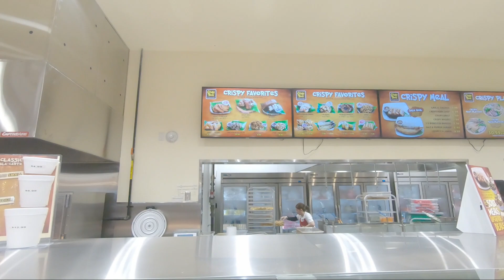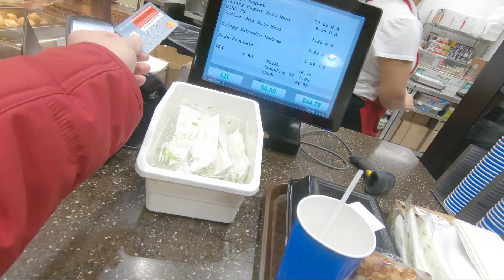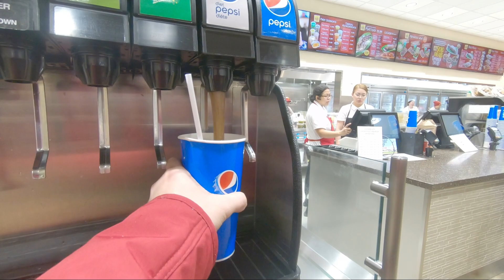Vlog # 9: our 1st Vlog for 2020! | Buhay sa Canada | Pinoy sa Winnipeg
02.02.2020. Went to Church tapos Food trip sa Seafood City! Share rin namen ung experience namen last December sa Zoolights.

Please like also our official Facebook Page: Familia Navacilla